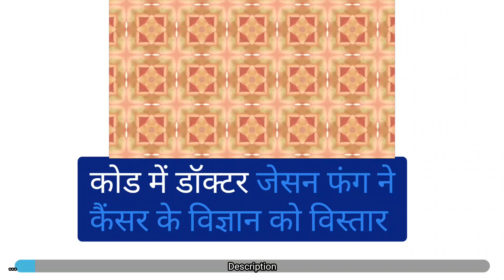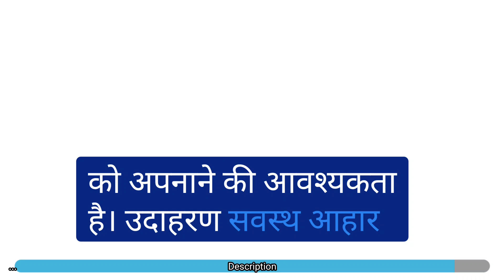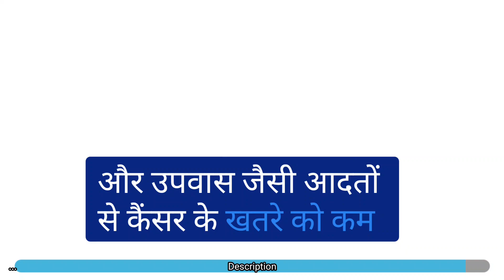The Cancer Code: A Revolutionary New Understanding of Medical Mysteries